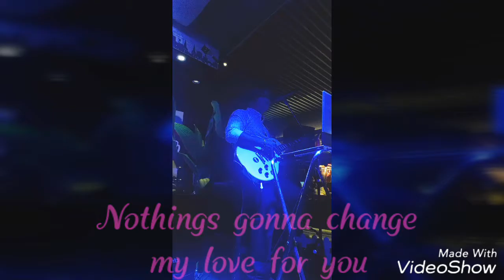My Songs Cover Compilation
@Mels Weldon Hotel, Humen Dongguan... @Parklane Hotel, Chang'an Dongguan China